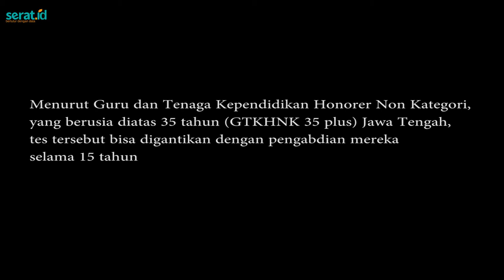Nasib Guru Honorer saat Pandemi